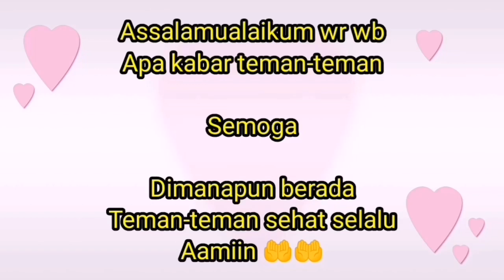Suasana pelaksanaan sholat idul fitri dimasjid AAMAR wanchai hongkong || 22-04-2023